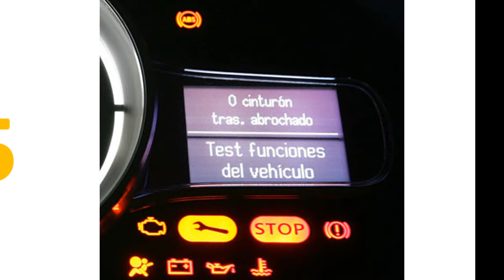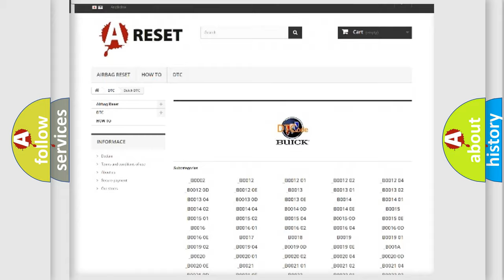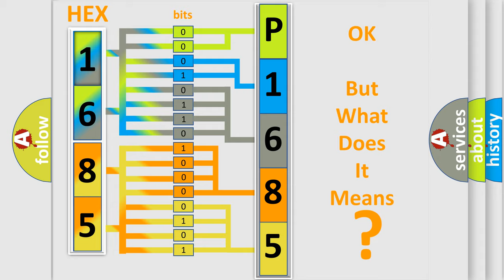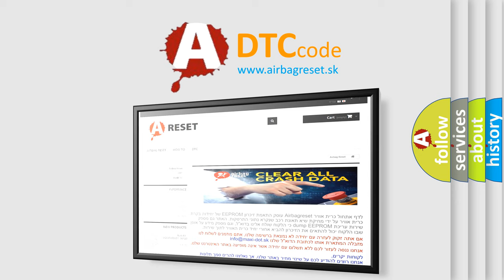DTC Buick P1685 Short Explanation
Contents:
0:21 Basic DTC analysis according to OBD2 protocol standard.
1:48 Insight into programming
2:58 A diagnostically understandable description of the Diagnostic Trouble Code
3:05 Basic error definition

Make:
Buick
Code:
P1685
Definition:
Lost Communication with HV ECU
Description:
While dynamic radar cruise control is either preparing for operation or operating and power switch is on (IG),communication stop from hybrid vehicle control ECU to brake booster with master cylinder (skid control ECU) continues for 1 second or more.
Cause:
 CAN communication system Hybrid vehicle control ECU Brake booster with master cylinder (Skid control ECU)